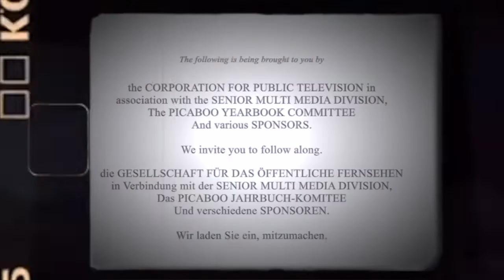September 24 MMC Broadcast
An introduction to this year's broadcast and its new cast!